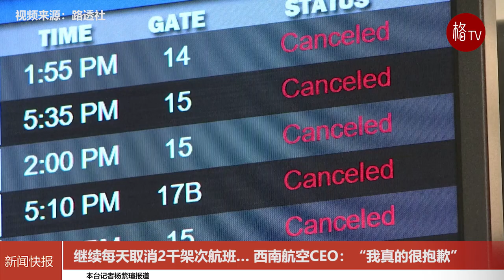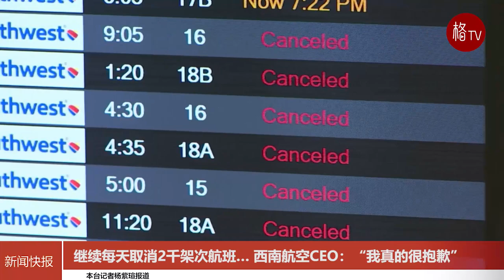继续每天取消2千架次航班… 西南航空CEO：“我真的很抱歉”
尽管各主要航空公司航班已经从暴风雪的大混乱中恢复正常，但西南航空的噩梦仍在持续。该公司已经取消了12月28日和12月29日两天分别超过2千架次的航班。
统计数据显示，截至美东时间28日早上8点，全美当日已取消航班超过3500架次，其中2507架次属于西南航空，占比超过70%。另外，该公司还已经取消了超过2300架次周29日的航班。这使得西南航空本次冬季风暴取消的航班架次总数超过1.57万。
美国西南航空公司首席执行官鲍勃·乔丹12月27日表示，他对航班中断“深感抱歉”。